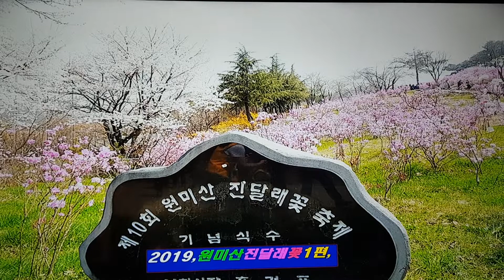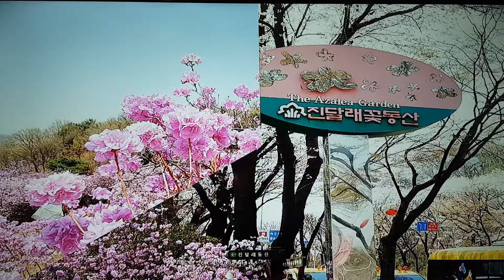원미산.진달래꽃구경1편.ㅡ고난속에 핀꽃.박에스더 목사.